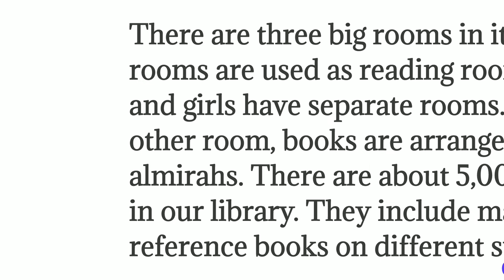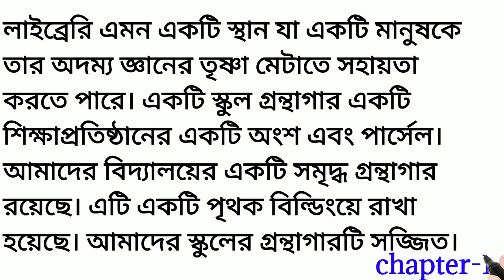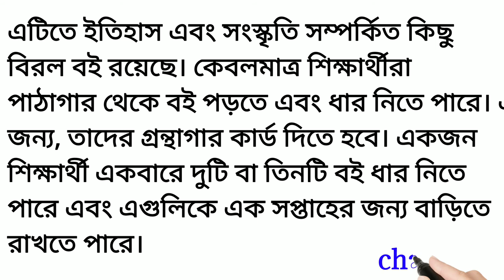A Paragraph On School Library | School Library Paragraph for PSC, JSC, SSC